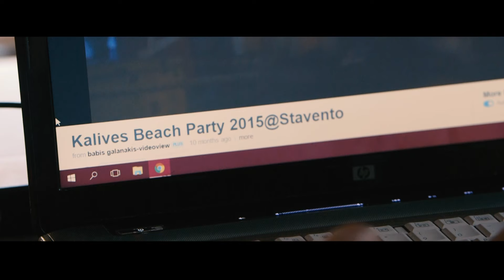Kalives Beach Party 2016@teaser